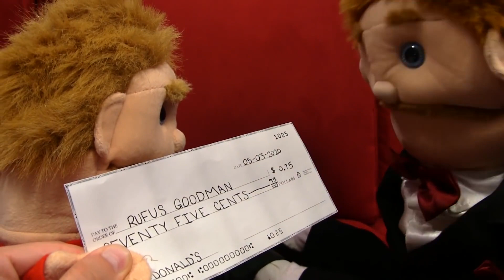SML Movie Goodman's Son Gets a Job!